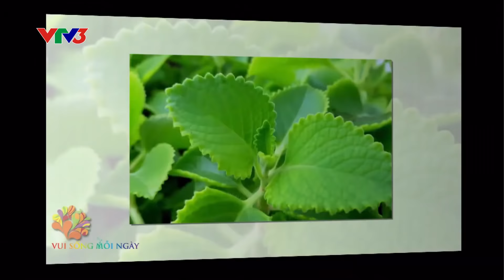Nguyễn Hồng Ân trong chương trình Ẩm Thực Cuộc Sống | Gỏi Cá Mai Vị Bắc